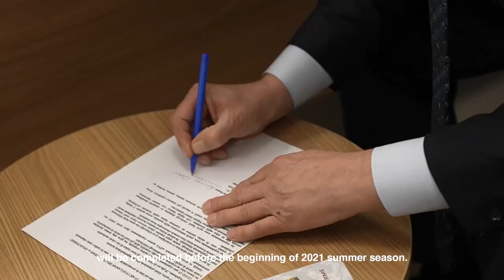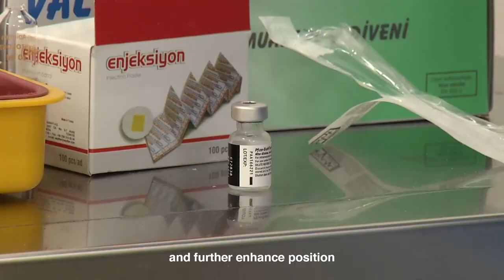Turizm çalışanlarının tam teşekküllü aşılaması başlatıldı...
Kültür ve Turizm Bakanlığı, Sağlık Bakanlığı ve Türkiye Turizm Tanıtım ve Geliştirme Ajansı koordinasyonunda turizm çalışanlarının tam teşekküllü aşılaması başlatıldı. @GoTürkiye

Turizm sezonunun açılmasını takiben ülkemizdeki turizm hizmetlerinin yıl boyunca kesintisiz bir şekilde açık kalmasını ve turizm çalışanlarının sağlık ve güvenliğini sağlamak amacıyla, T.C. Kültür ve Turizm Bakanlığı ve T.C. Sağlık Bakanlığı koordinasyonuyla turizm sektöründe görev yapan personelinin aşılanması başladı. ‘Güvenli Turizm Sertifika Programı’ kapsamında gerçekleştirilen aşı programı sayesinde tüm turizm personelinin aşılanma süreci yaz sezonu başlamadan tamamlanacak.

We started full fledge vaccination of the tourism employees in coordination with The Ministry of Culture and Tourism, Ministry of Health. Within the scope of ‘Safe Tourism Certification Program’, the vaccination program aims to welcome international travelers for the upcoming summer season and ensure the health and safety of tourism employees and its residents.